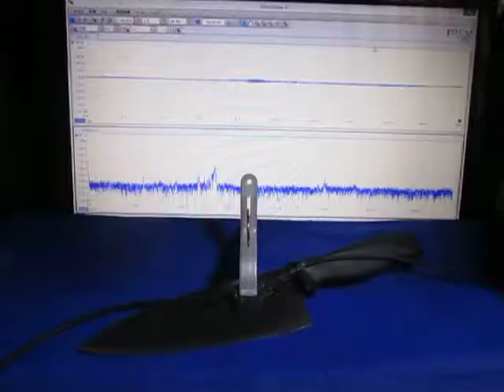超音波実験（超音波加工）